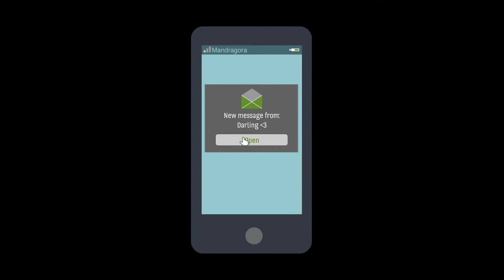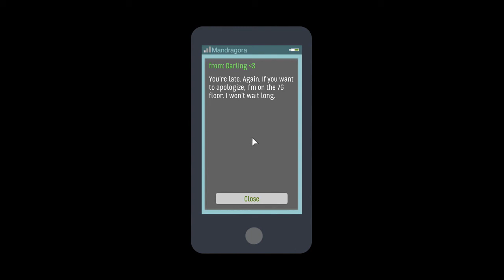Let's Try This Again | Let's Play SKYHILL #2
Part 2 of the SKYHILL LP series

Lowered the difficulty Normal for the next session.
"World War III was one cruel tragedy, at least for the others. You seemed to have a quite nice time, hidden in your fancy penthouse at the Skyhill Hotel... Till the impact of a bio-weapon blew away the life you once knew.

Now there are mutants everywhere, and they're eager to rip you to shreds with their vicious claws. But they aren't your only problem: Your supplies are running out. You have to leave your luxurious penthouse and search for food. Walking through the skyscraper means going through hell. There is danger around every corner and death is a steady companion. But seriously, how would someone prepare for something like this?
It doesn't matter anymore. Nothing matters but survival. And time is running out.

Features:
Roguelike RPG gameplay in an apocalyptic survival setting
Feels fresh every session – randomly generated maps
Gain experience, craft weapons and look for useful objects
Face an army of nightmarish creatures
Go for the head or land a body shot – but choose wisely
Everything you find can be helpful
Difficulty levels give you the chance to actually survive this, or try to outlast this hell under the worst conditions
Open end – is there still hope? Come and find out!
Various special abilities to unlock
Turn based combat with a sophisticated risk and reward system
Fast travel with the elevator"

Stay updated!